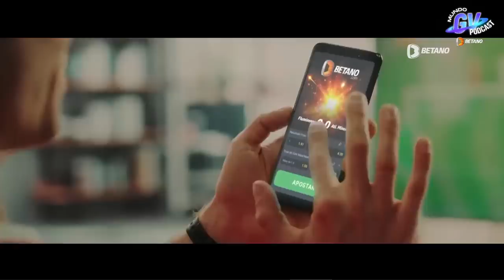MUNDO GV PODCAST - EPISÓDIO #15 MÁRIO BITTENCOURT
Mário Bittencourt é o nosso convidado da semana.

O torcedor, advogado e atual presidente do Fluminense está no seu segundo mandato pelo clube das Laranjeiras e vai bater um papo SINCERÃO no nosso Mundo GV.

Sabia que você pode ganhar um bônus de até R$ 300 no seu primeiro depósito?

"BETANO, aposte no que você acredita."